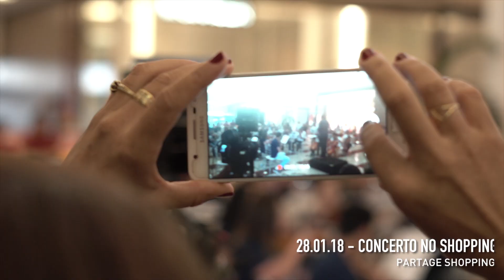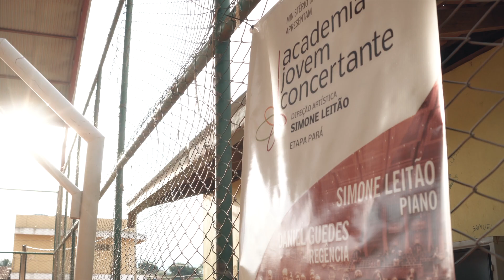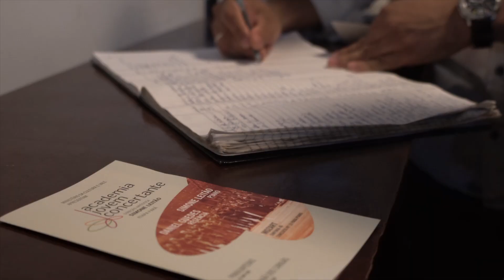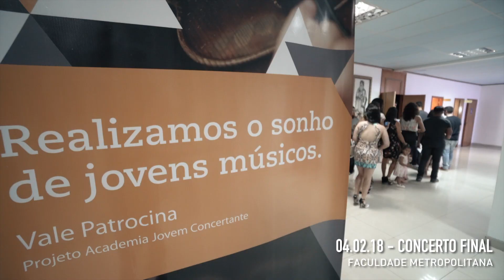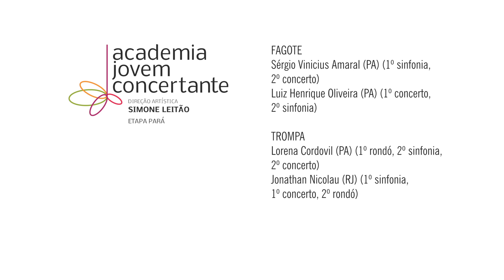Academia Jovem Concertante - Etapa Pará (01.2018)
Documentário sobre a turnê da AJC, Simone Leitão e Daniel Guedes no Pará em Janeiro de 2018, passando por Parauapebas, Canaã dos Carajás e Marabá.